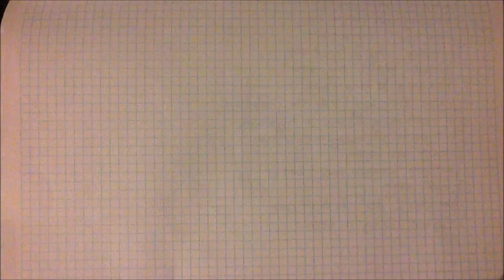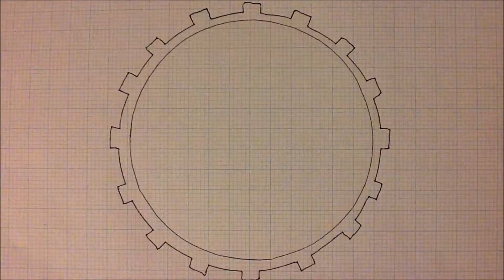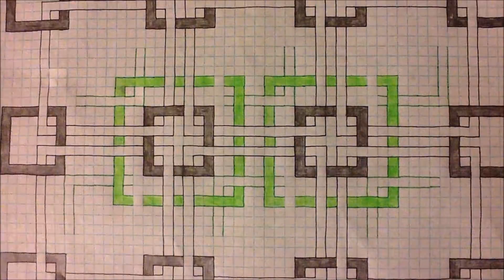Dirtbird - Spirit Kings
Dirtbird at their spookiest. A hand-drawn animated graph paper filmclip that literally took several years to complete. What's not to like?